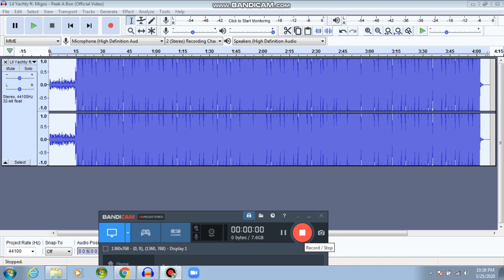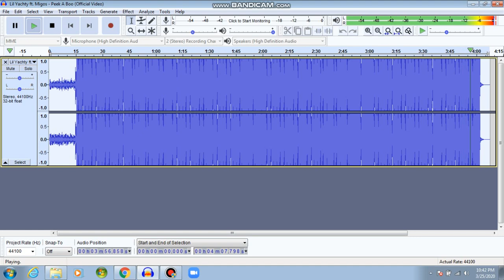Lil Yachty - Peek A Boo (Ft. Migos) [Bass Boosted]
Lyrics

Ricky Racks
Peek-a-boo, woo
Peek-a-boo
Uh, uh, play with that pussy like peek-a-boo, uh
I'm not finna' play with you, that's what these rappers do
Red dot, red dot, red dot, red dot, red dot
On his nose like Rudolph
Pull up to the scene, all white with the roof off
Take that lil bitch to the Ruth Chris
Fuck her, then fuck on her sister, I'm ruthless
Chill on the 6 when I'm fuckin' on poochie
That bitch was ugly, but pussy on smoothie (wet)
Play with that kitty like hello
Took a step back then I bust it, I bust it, I bust it like Melo
Aiming at you and your fellows
My new bitch yellow
She blow that dick like a cello
Fuck her then send that bitch home on the metro
Ooh, young nigga fly like a pigeon
Versace frames, they be hidin' my vision
Make sure all my niggas eat, that's the mission
I'm wishin', I'mma go get it, go get it, I got it
Open your eyes, bitch you see all this money
Made that lil bitch tape a brick to her stomach
You not the gang, we don't kick it or punt it
Just bought the Wraith and I revved it tectonic
Look at the numbers, mechanics ain't frontin'
I came from the lint, went to jail, I got punished, ooh
Pourin' a four, Freddy Kreuger, wow
My niggas turn barracuda
You cappin', I came from trappin'
I used to have the dope stashed in the cabinet (dope!)
Mama couldn't tell me shit, where was my daddy? (Mom)
Look at my Patek, I'm flexin', I'm petty (I'm petty)
I fucked the pussy the first time I met it
Won't give you no credit, you ate it, spaghetti
I cook the brick, cut the brick with machetes
Married the money, the bitch wasn't ready, uh, uh
New grey drop top Audi, 2013, yeah
White coco, butterfly wings, 2k17
Ice (ice), came out the machine (ice)
Came out the machine (ice baby)
Draco, Uzi, Tommy gun, SK (Tommy gun), all machines, brrrt
Yeah, hey, pull up on the side of 'em, skrrt
Let the clip ride on 'em
Ayy, fuck 12, open fire on 'em (fuck 12)
Open up fire on 'em (fuck 12)
Yeah, don't tuck in my chain (nah)
I'm with the gang (gang, ) hit you with range
Scattering showers, here come the rain
Icy Hot sleeve, these niggas in pain, hey
Left wrist white, it's the Patek (Philippe)
Bad white bitch with a fatty (unique)
Smokin' on cookies from granny (trees)
Pocket rocket, go go gadget (go go)
I make a play, Madden (John)
I know it was some speculation 'bout who the one
But we invented the dabbin' (dab)
Fuck it, we just let 'em have it (have it)
Draco for niggas with static (brrt, static)
I can do magic and make me a rabbit
With usin' my karats (ice, woah)
Gelato package, I'm drinkin' on Actavis, expensive habits (Actavis, mud)
Yellow bitch, Pikachu (bitch)
Cameltoe peekin' at you (look at you)
Peek-a-boo
Peek-a-boo, peek-a-boo